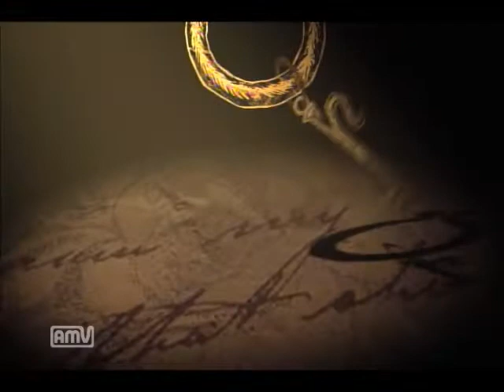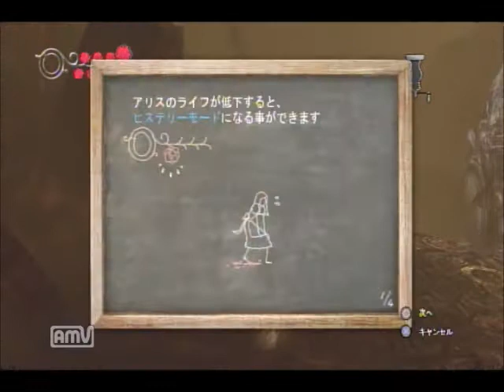【不思議の国の？】アリスマッドネスリターンズ実況プレイ (6)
やっとハッターに会えた・・・（；^ω^）